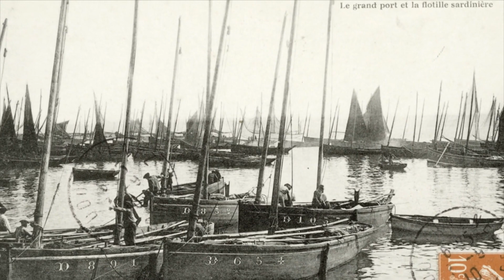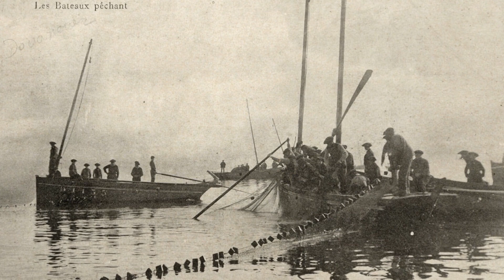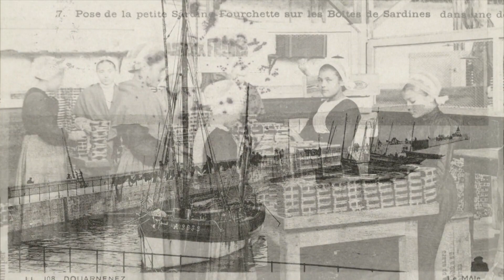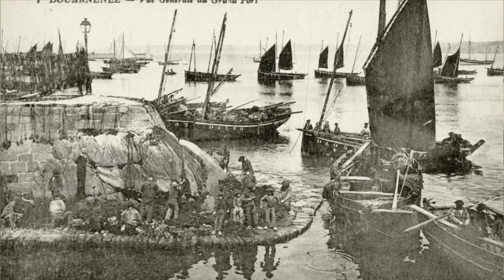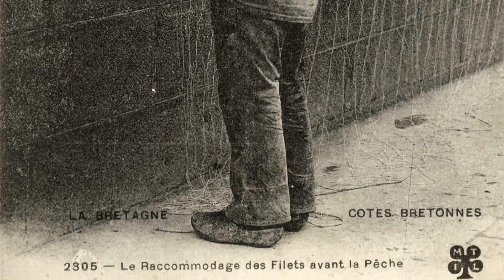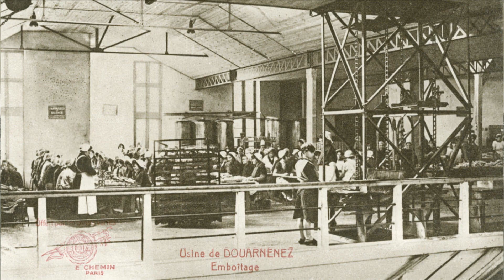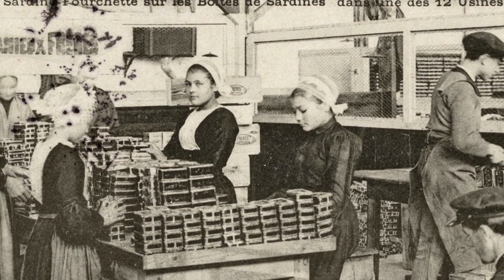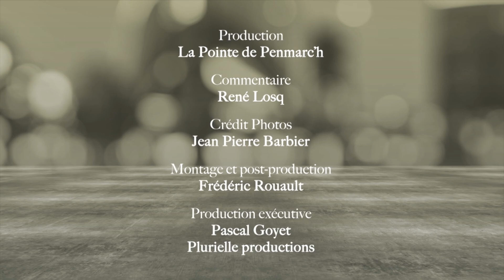Film cartes postales collection ancienne Douarnenez